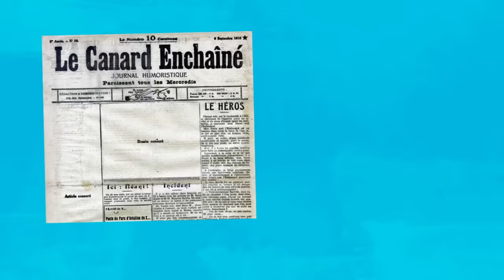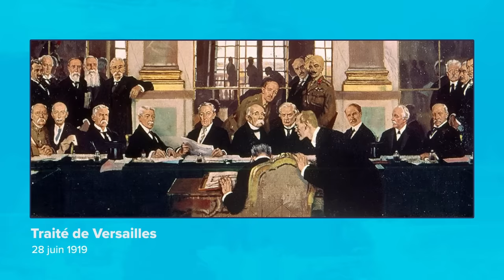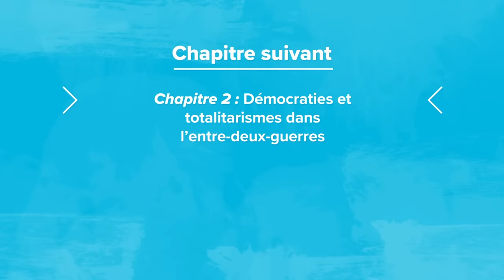La Première Guerre mondiale (Histoire 3e)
Cette vidéo bilan est en lien avec le chapitre 1 de notre manuel d'Histoire-Géographie-EMC 3e.

En août 1914, les grandes puissances européennes entrent en guerre. États et populations sont entraînés dans une guerre mondiale d’un type nouveau.